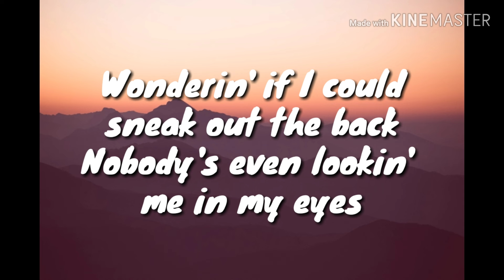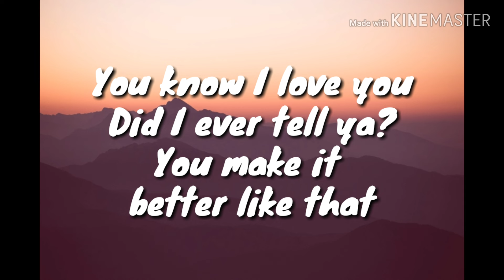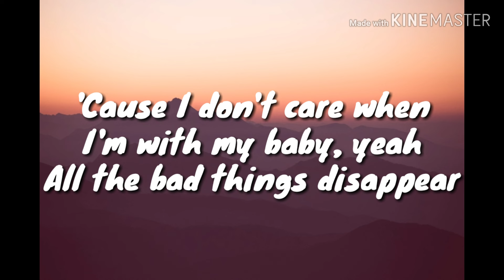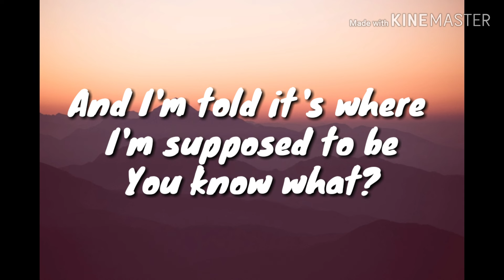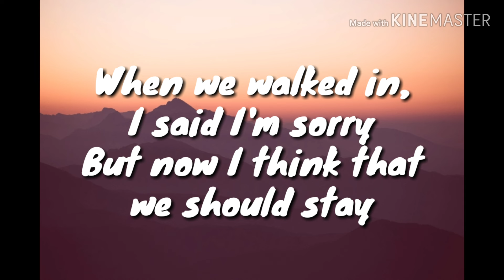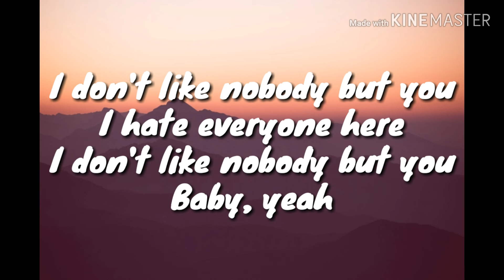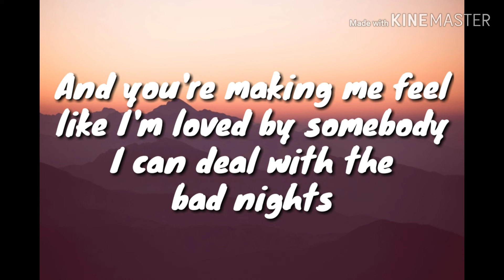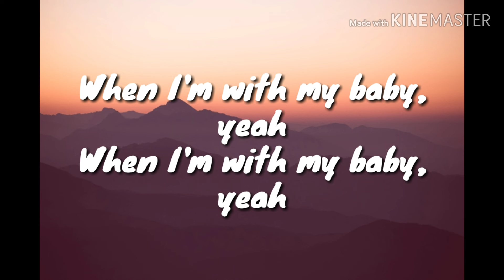I Don't Care - Ed Sheeran (Acoustic Version) (Lyrics)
Photo Credit: Asoggetti on Unsplash

Feel free to request acoustic songs 🎸

I Don’t Care Guitar Chords:
Difficulty: novice
Tuning: Eb Ab Db Gb Bb Eb
Key: Gb

[Verse 1]
G Em7 Csus2 D G

[Chorus 1]
G G/F# Em7 Csus2 D G